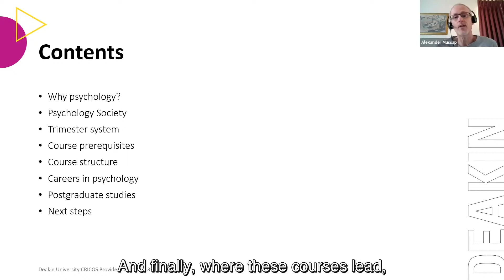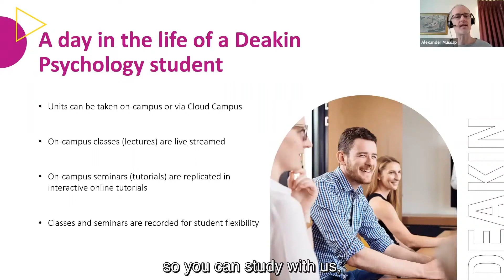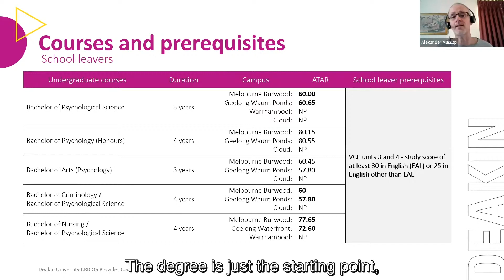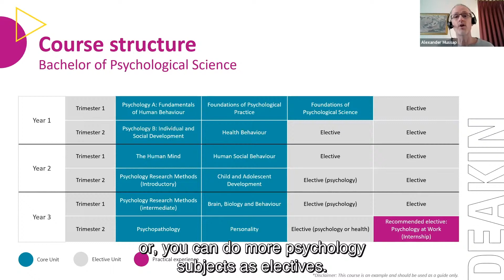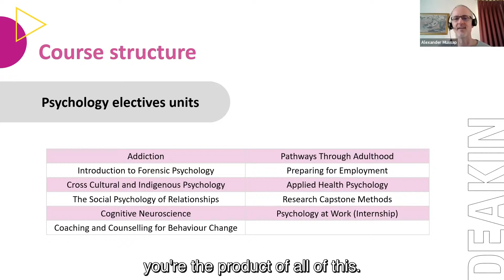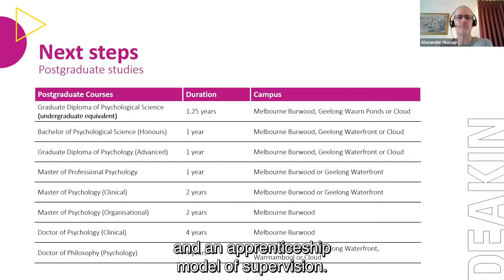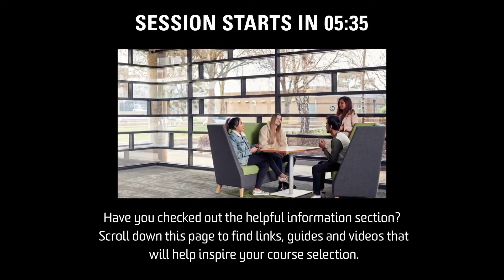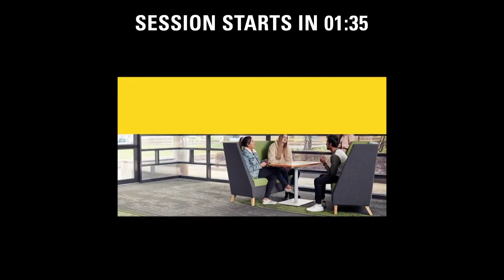Psychology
Thank you for attending Deakin’s Virtual Open Day session on Psychology.

To ask questions during this webinar, and to attend the live Q&A session, please click here to return to our